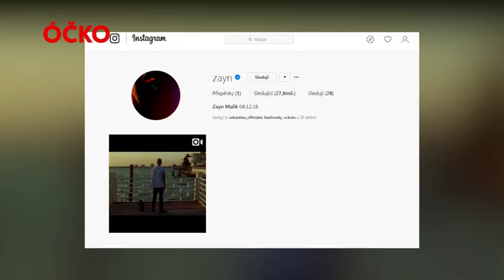DEMI LOVATO UKÁZALA CELULITIDU!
Zayn si smazal všechny fotky z Instagramu! Nicole Scherzinger prodává vilu na Havaji! Macklemore má další dítě! Syn krade Madonně kosmetiku!